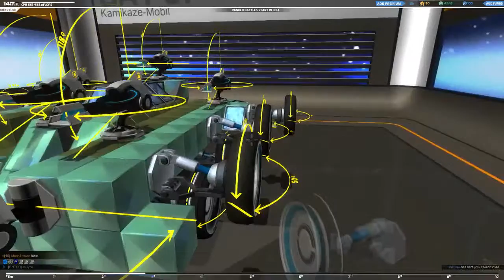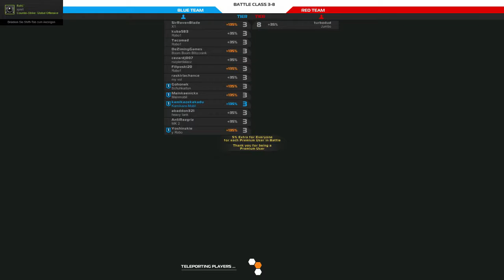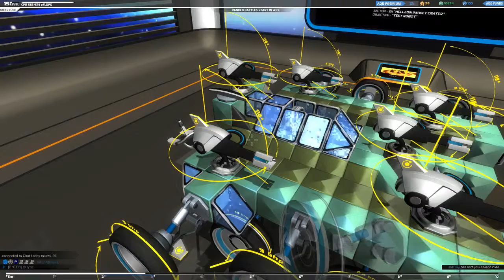Let's Play Robocraft _#12 Man kann ein Match auch in die Länge ziehn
Wer verbringt nicht gern Zeit mit seinen Freunden? Besonders wenn sie die meiste Zeit auf dem Rücken liegen und sich nicht wehren können!?
Ein Together aus Langeweile gepaart mit Inkompetens.

Viel Spaß beim Zusehen und gern auch nen Daumen da lassen.

Spiel: Robocraft

Entwickler:Freejam

Status: Ealry Access